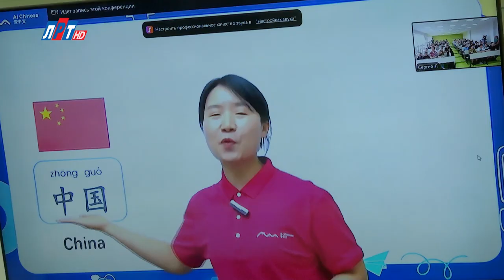Александр Игнатьев в программе "Открытый диалог" от 22 июля 2024 г.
В новом выпуске программы "Открытый диалог" поговорили с Александром Игнатьевым, директором инженерно-технологического лицея г.о. Люберцы. Он рассказал про программу "Умные каникулы", новые профили обучения, изучение китайского языка и планы на новый учебный год.Переходите на наш канал в Rutube